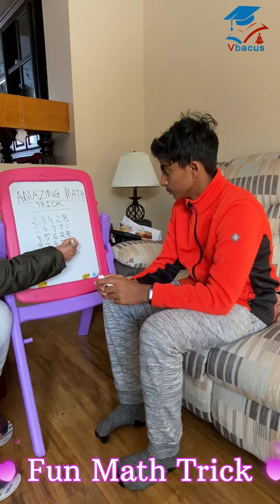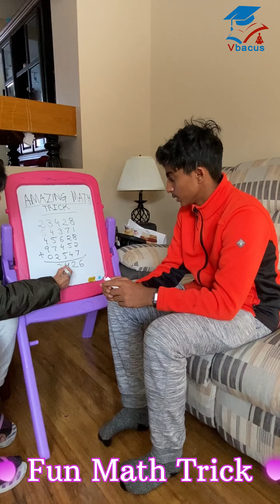Out of the hat! Magic with maths II Fun magic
In this video I have given 6 digits number to Saurav in piece of paper, which was same to the final answer.
My number was - 23428
Saurav"s No. -       54371
My No. -                 45628
Saurav No. -           97452
My No.-               + 02547
             Total          223426
Same 6 digits number was given to Saurav.
You can figure it out. How?